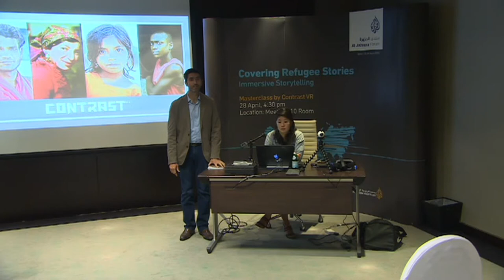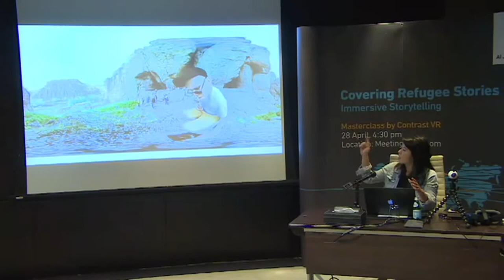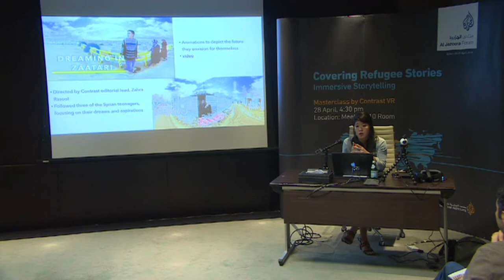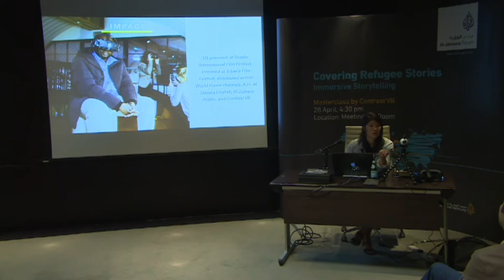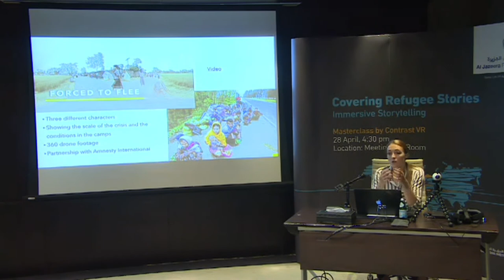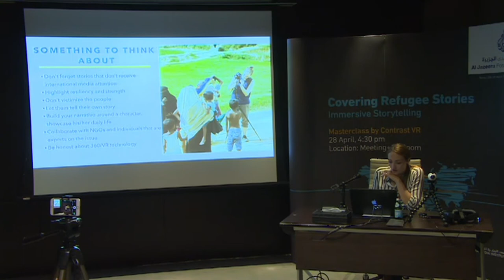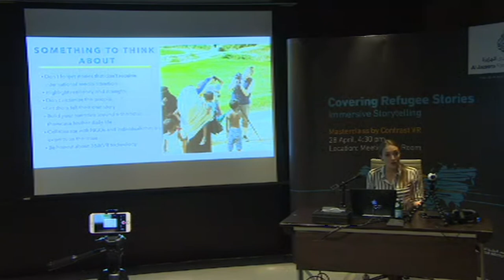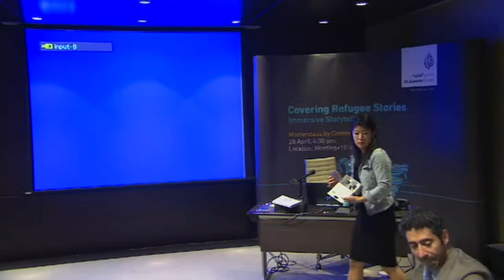Parallel session: Covering Refugee Stories : Immersive Storytelling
جلسة موزاية: تغطية قصص اللاجئين: روايات غامرة

(organised by Al Jazeera Media Institute)
معهد الجزيرة للإعلام